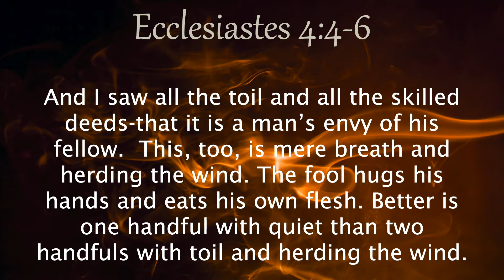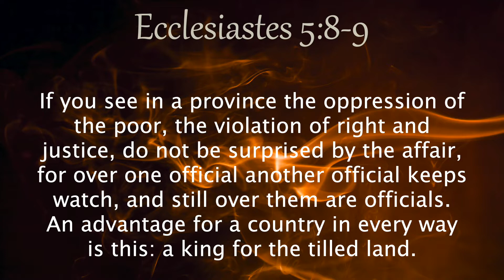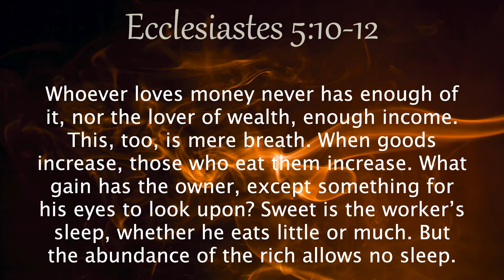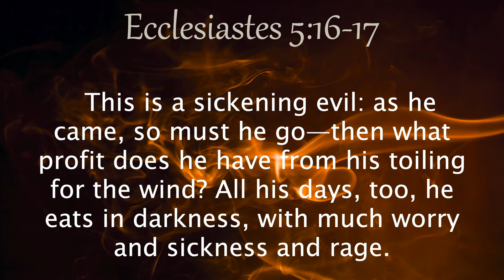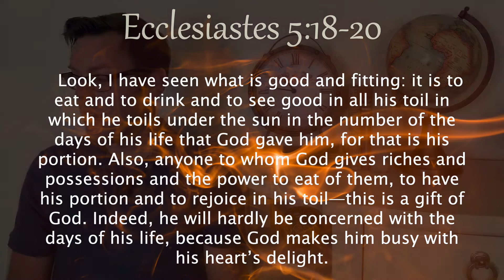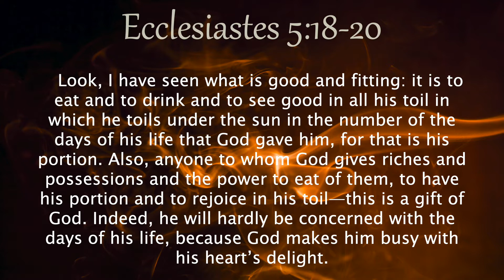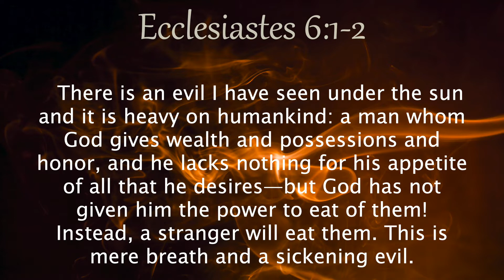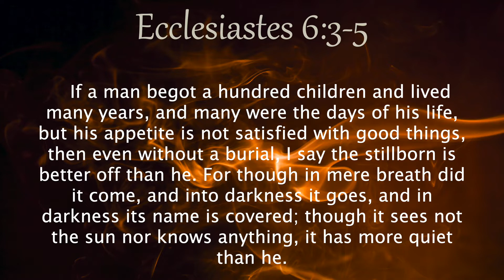Message May 17, 2020